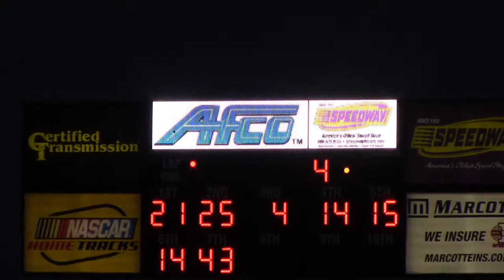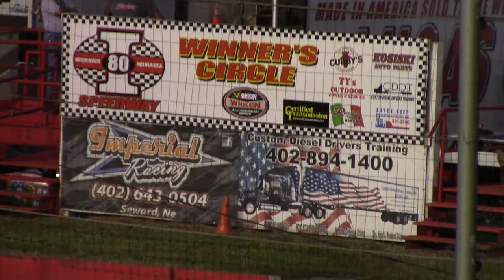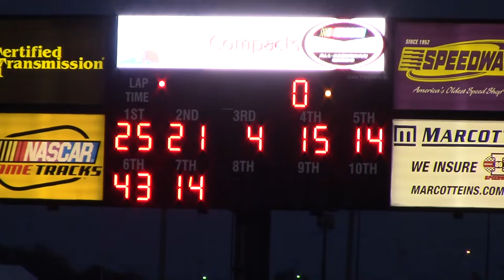180 MLRA Late Model Heat 3 8/31/17